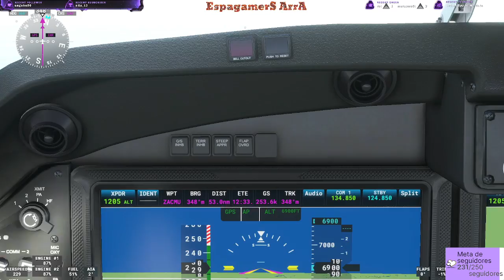---ATERRIZA COMO PUEDAS --- NEOFLY --- MISIONES --- EEUU ---